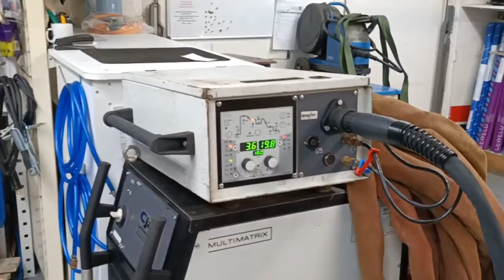EWM Taurus S 451 - Cjays Welding Equipment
Test Welding of The EWM Taurus S 451 Welding Machine - Cjays Welding Equipment @Ewm-group